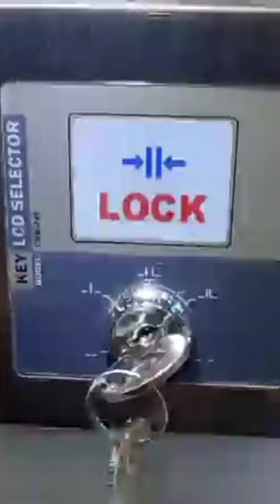Autodoor LCD Display Key Switch.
Automation Tech BD
Sensor glass door
BFT parking Barrier Moovi-30 & Moovi-60
Commercial Toll Collection
Loop Detector, parking barrier,
Thank you Watch this Videos
This Channel Uploaded Automation related Videos  That,
Automatic sliding & Swing door
Automatic sliding & Swing gate
Commercials Parking System
Turnstile Gate, Flap barrier, Tripod barrier al